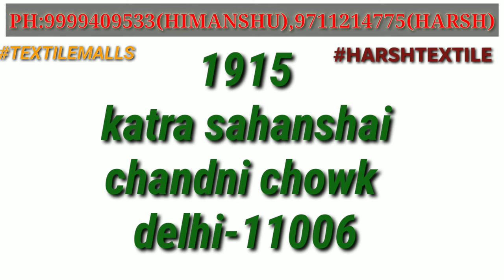fancy party wear suit sartin silk suit wholesale suit